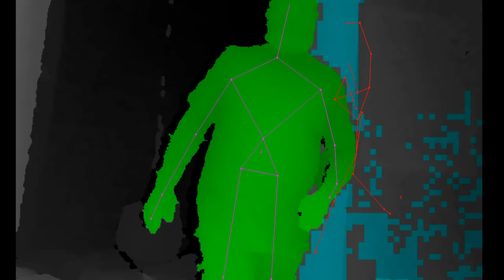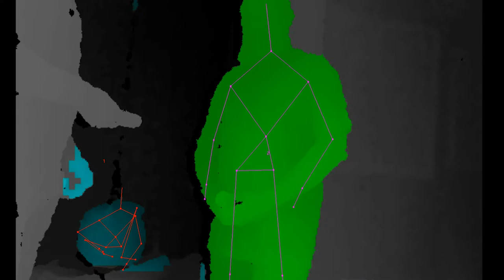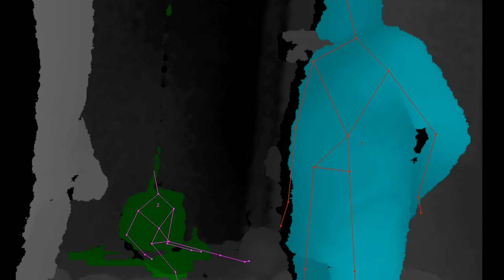Paranormal Spirit Lights Up Ball | Isaac Butterfield Documentary